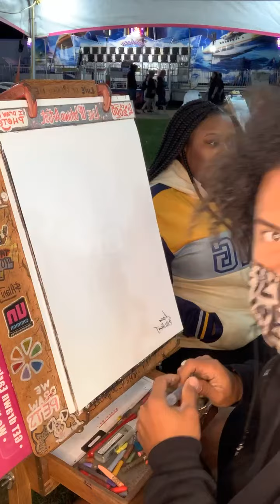Speed Caricature Couple of beautiful black faces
Two faces colored in start to finish process.  Hope you like it. If you have any questions please leave it in the comments.

Dos caras coloreadas desde el principio a el final. Espero que les guste. Si tienen preguntas por favor dejarlo en los comentarios.

0:00 Intro
0:05 First face
0:57 Drawing her braids
2:00 Coloring first face
4:50 Second face
6:19 Coloring 2nd face
8:32 Final touch